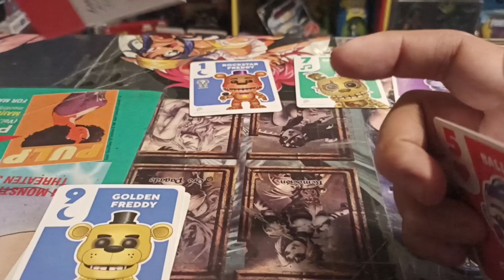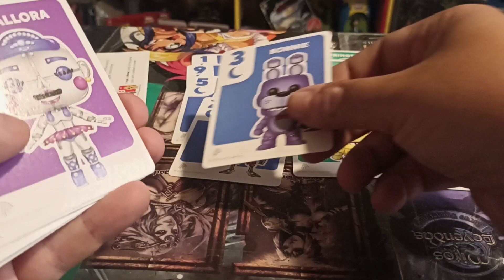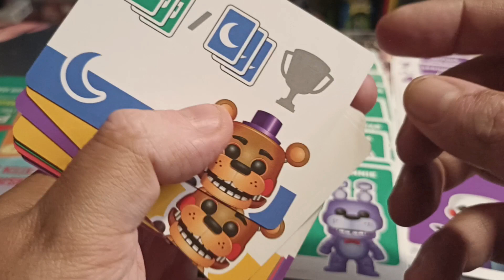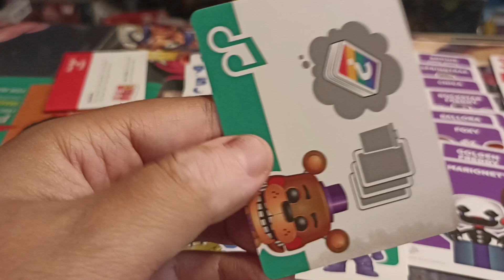Review Tarjetas Coleccionables Funko Five Nights at Freddy's 💥 FNAF